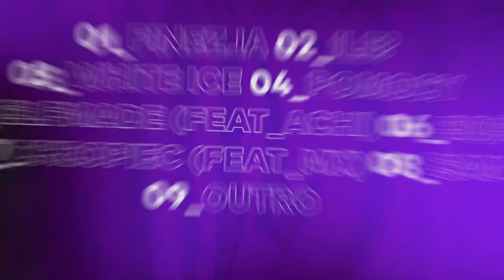left - Pomocy (prod. Munek)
Finezja Tracklist:
1. left - Finezja (prod. Munek)
2. left - Ile? (prod. left x skibovicz x champion)
3. left - White Ice (prod. left x skibovicz)
4. left - Pomocy (prod. Munek)
5. left - Selfmade feat. Achi (prod. left x skibovicz)
6. left - 50/50 (prod. left)
7. left - Chłopiec  feat. MX (prod. left x skibovicz)
8. left - Sam (prod. left x skibovicz)
9. left - Apple Pay (Outro) (prod. left x skibovicz)

Lyrics : left
Beat : Munek
Mix/Master : left
Visuals : left